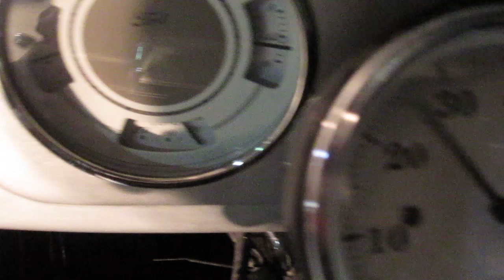1937 Ford Pickup Flathead V8 For sale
1937 Ford Pickup Hot rod. Restored Frame off. Flathead V8

All Steel Original Era Hot Rod 1/2 Ton Pickup.
Truck was professionally restored Frame Off / Rotisserie and only has 52 miles on it!
Over $55K build cost
Award Winning Truck.

1946 Flathead V8 Motor with the following:
   -Professionally Built by H&H in LA, CA
   -Bored to 276 ci
   -Offenhouser Heads
   -Dual Holy Carbs
   -S Cap Crank. 4" Stoker
   -12 Volt System
   -Electric Fuel Pump

1935 Grill (Better style / lines).
Brand new aftermarket steel bed with Ford emblem on tailgate (meets Ford specs).
Brand new steel rockers.
Brand new wheel cylinders.
Brand new leather interior with Glid Seat frames and custom lift storage.
Brand new Banjo Steering wheel.

Original restored gauge face with all rebuilt 12V gauges (This cost a fortune to do)

Brand new custom made front bumper.
New steel wheels all around and restored hubcaps.
All new glass, rubber, etc.
Original restored horn mounted on front.
Working aftermarket turn signals.
Electric fan.
Original Ford steering block.

New Springs lower the truck 1.5" all around for the sleek stance.

Drives as good as it looks and sounds even better.

Body is a 9.5/10 (Straight and solid. All steel no bondo / fiberglass).
Paint is a 8.5/10 (A $7K paint job not a $20K. No dings, dents, scratches, etc).
Mechanically it is a 10/10 (Carbs Jetted for low altitude. Everything works. Sounds like a Flathead Hot Rod!).
Undercarriage / Engine compartment is a 10/10 (Painted, restored and detailed...all new)

Collector owned. This is a hot truck that gets looks everywhere.